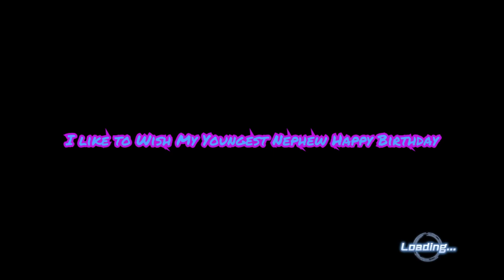Happy Birthday Eguila-Ki